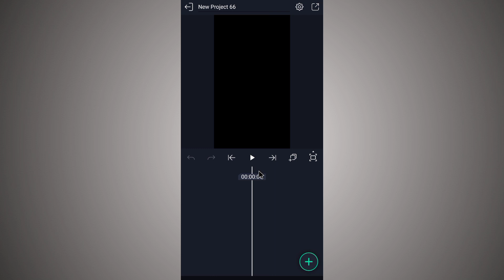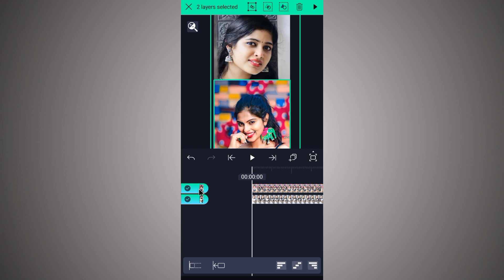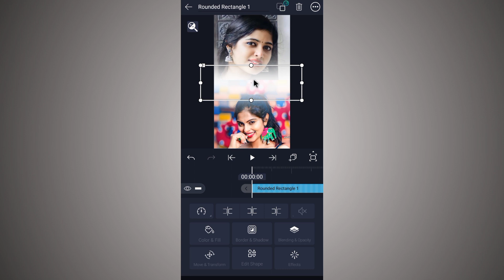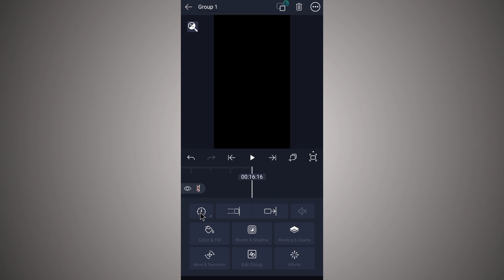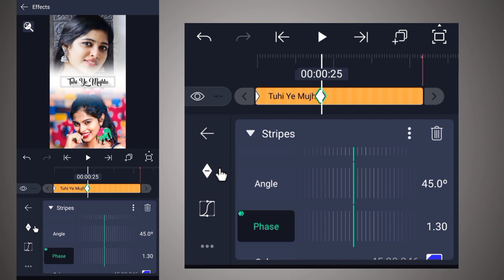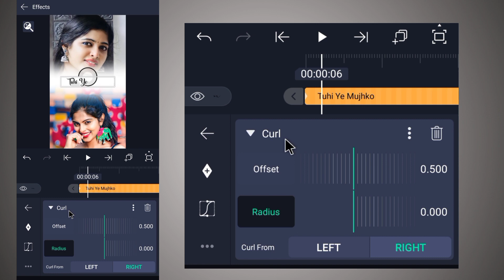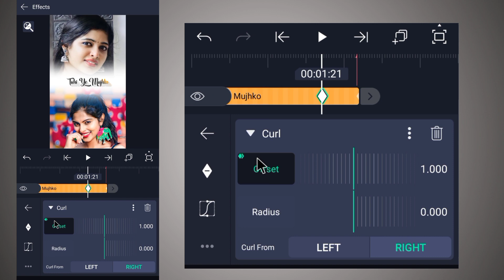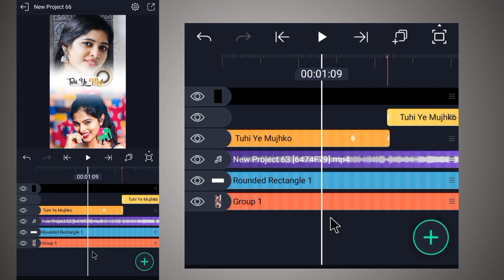4K+ Full Screen Duel Photo Text Curl effect Alight motion || Lyrics status Editing || Vinit sah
4K+ Full Screen Duel Photo Text Curl effect Alight motion || Lyrics status Editing || Vinit sah

Is video me main bataya hu ki alight Motion app me Full HD+ Duel Photo text Curl effect editing status video kaise banate hai bahut hi aasani se sikhya hu

🔘Your Quiry⤵️⤵️

1 how to make HD+ Full screen status alight motion
2  curl Text animation status alight motion
3 Text Flash Effect Alight motion
4 Trending Lyrics video editing alight motion
5 alight motion text Setting
6 full screen video kaise banaye
7 hd status full screen status
8 1080p Me status editing
9 4K Quality status editing alight motion
10 trending text animated video kaise banaye
11 Lahrata hua word kaise likhe alight motion me